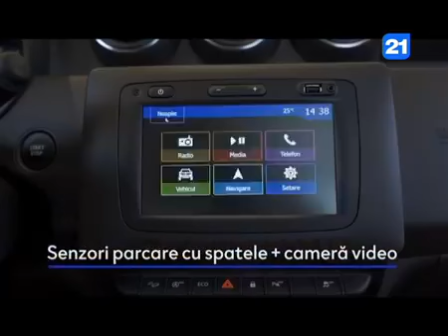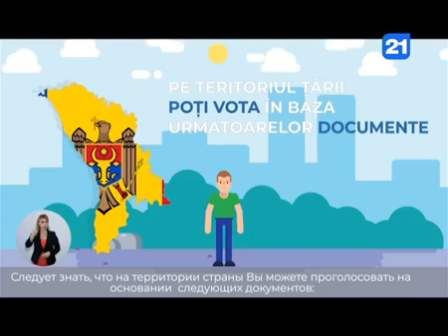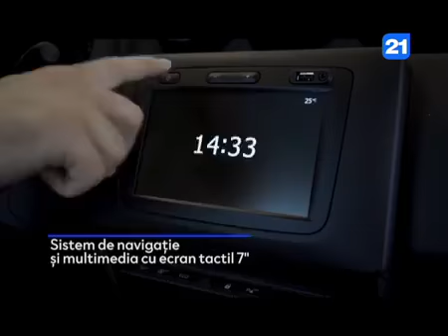Разрушаем стереотипы, все о кандидате Октавиан Цику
Гость программы кандидат от Партии национального единства (PUN) Октавиан Цыку.